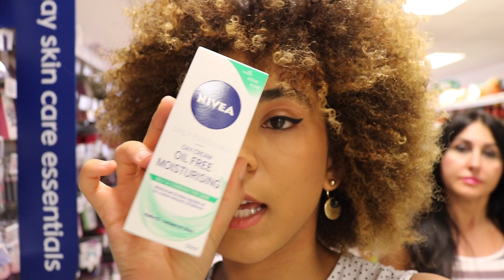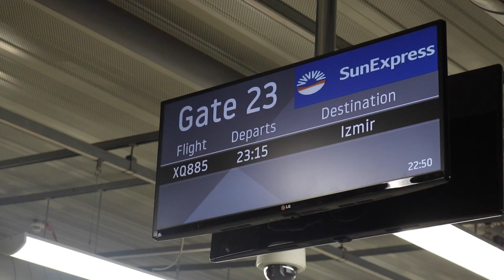TÜRKİYEYE YOLCULUK | İLK VLOG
Hoşgeldiniz Bebişlerim, videomu tıkladığınız için çok çok çok teşekkür ederim
Yorumlarda dusuncelerinizi bekliyorum.

- Film & Düzenleme & Hareket grafikleri: Ben

Öptüm xox